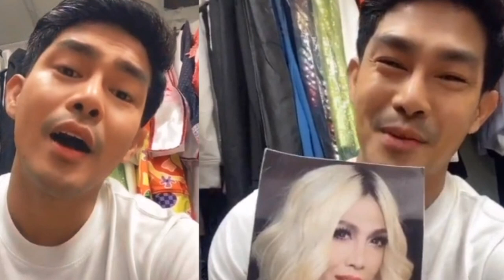Ganito na pala ka yaman si ION PEREZ ngayon